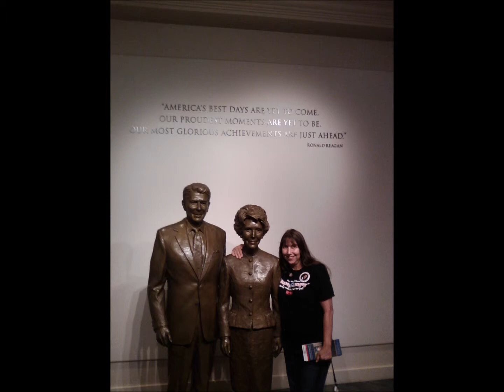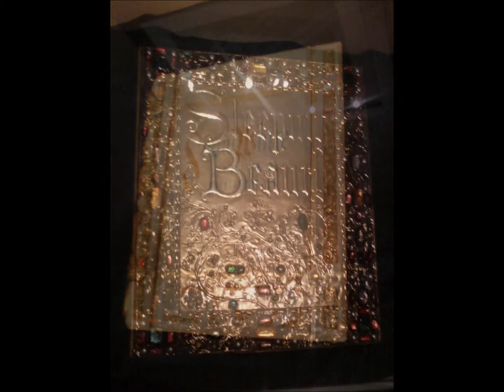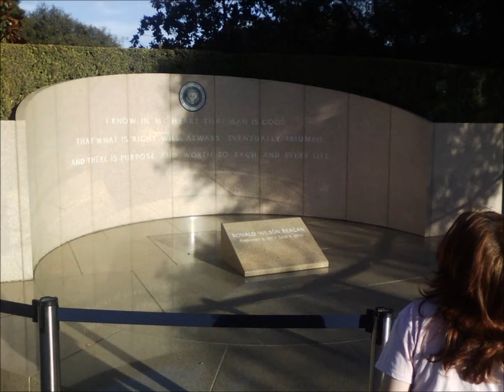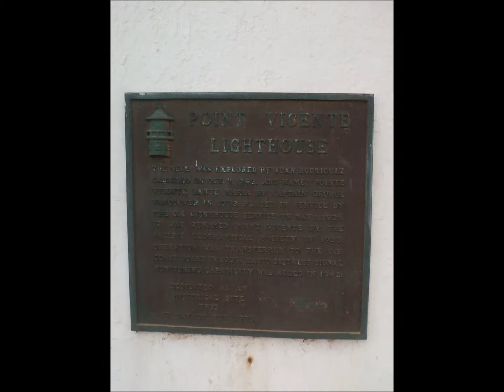Wildfire - Steve Eddins - 10-27-12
She comes down from Yellow Mountain on a dark, flat land she rides
on a pony she named Wildfire with a whirlwind by her side
on a cold Nebraska night.

Oh, they say she died one winter when there came an early frost
and the pony she named Wildfire busted down its stall,
in a blizzard he was lost.

She ran calling Wildfire,  ran calling Wildfire,
calling Wildfire.

By the dark of the moon I planted but there came an early snow.
been a hoot owl howlin' by my window now, for six nights in a row.
she's comin' for me I know and on Wildfire we're both gonna go.

We'll be ridin' Wildfire, we'll be ridin' Wildfire, we'll be ridin' Wildfire
on Wildfire we're gonna ride, Gonna leave sodbustin' behind.
get these hard times right on out of our minds, ridin' Wildfire.